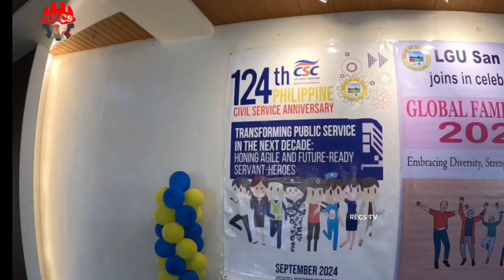LGU San Isidro, Bohol Family Day